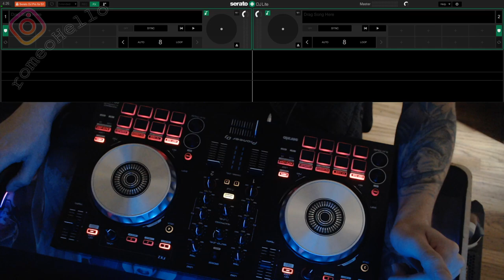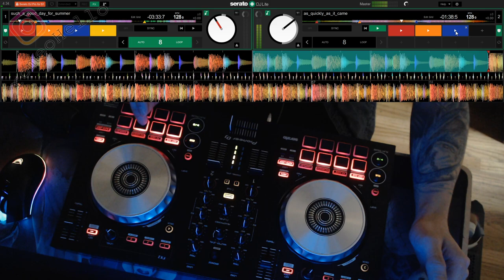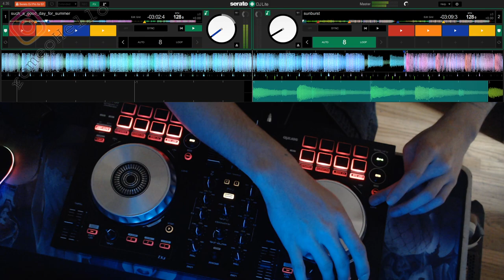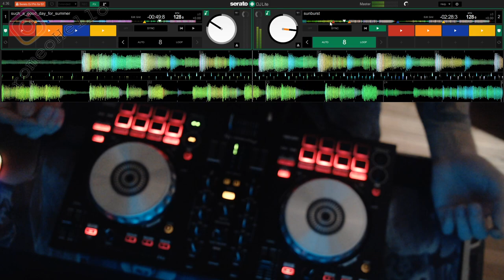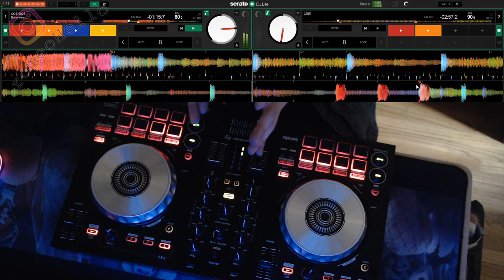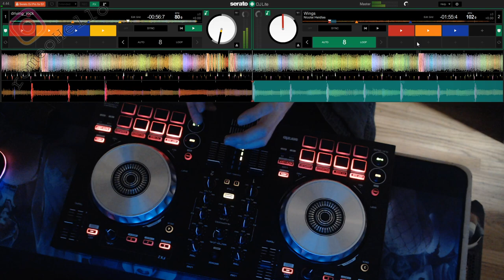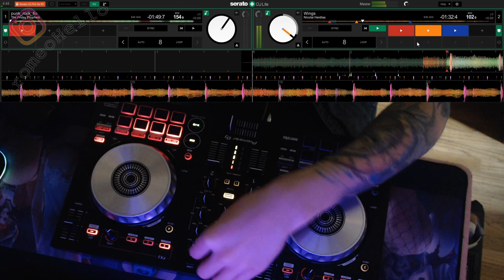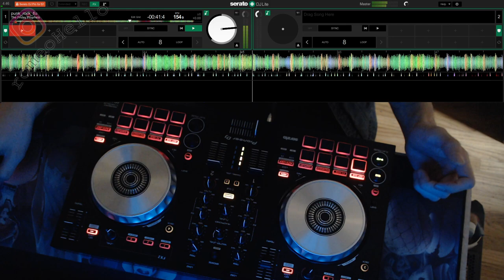How to be a DIK DJ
I recently purchase my first DJ Controller, the Pioneer DDJ-SB3 for another game but then inspired by DrPinkCake game "Being a DIK", and I made my first random mix of some of the songs from the game. I messed up one transition but that's part of being a "DIK". Lol (not really). Hope you enjoy this. Let me know what you think.

Maybe there's another game with a great soundtrack list that you'd like to listen mixed?

DJ Software: Serato DJ Lite
Recording Software: OBS Studio
Webcam: Logitech C922 Pro Stream